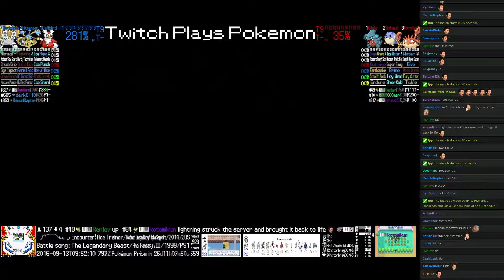Twitch Plays Pokémon Battle Revolution - Match #56654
Match #56654 [Blue: Delibird, Hitmontop, Regigigas] vs [Red: Gible, Spheal, Kingler]